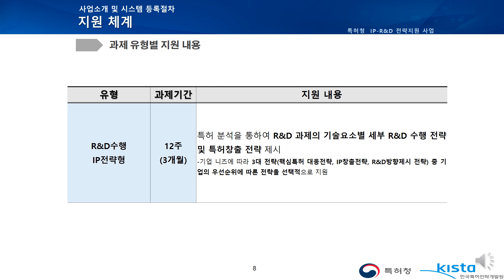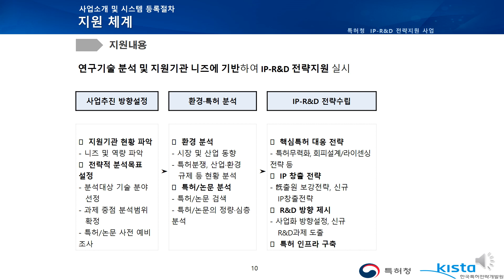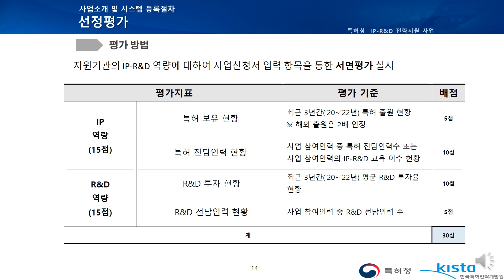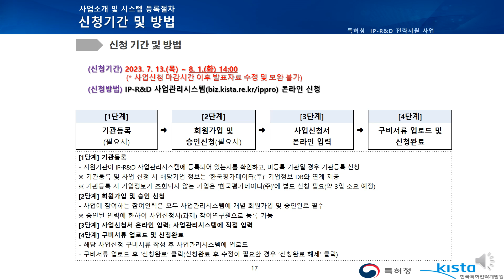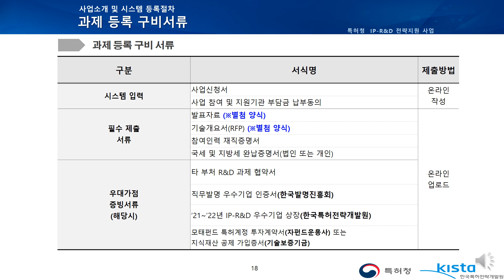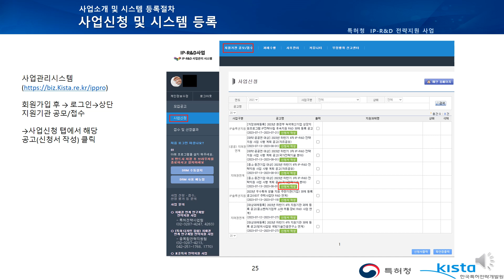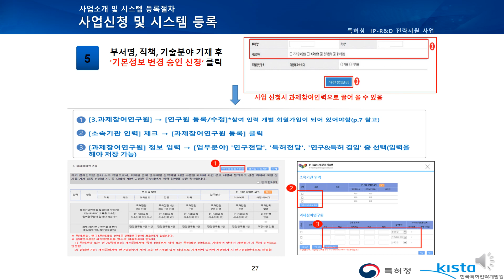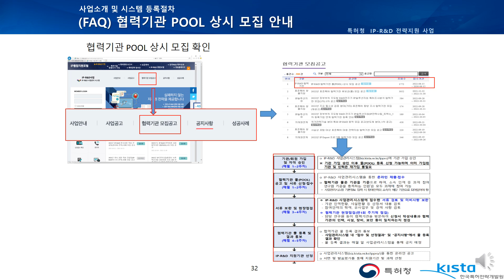2023년 하반기 IP-R&D 전략지원 사업설명회(국가기술분야_중소 중견기업)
※ 저작권 보호를 받는 본 교육 영상은 한국특허전략개발원의 허가를 받아 제공되며 어떠한 형태의 복제, 재전송을 금하며 해설 및 설명도 서면합의가 없는 한 배포되어서는 안됩니다.